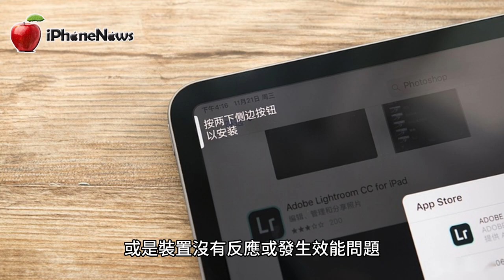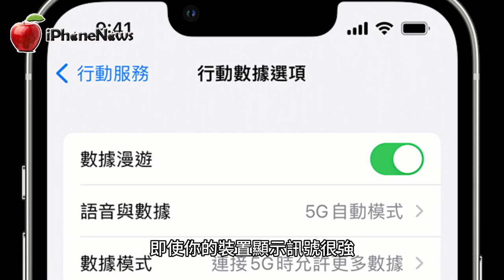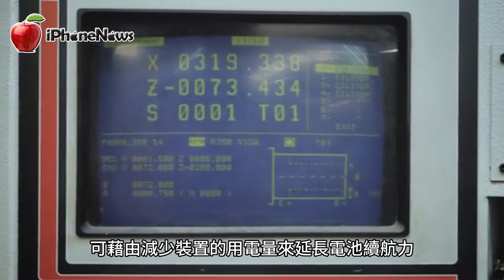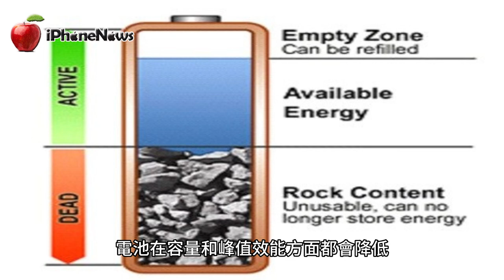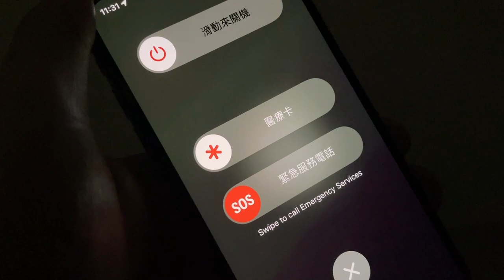iPhone突然變慢卡住？蘋果官方提供六個檢查方法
在使用 iPhone 的過程中，有時候可能會遇到突然變慢或卡住的情況，這可能會給使用體驗帶來極大的不便。幸運的是，蘋果官方提供了六個檢查方法，可以幫助用戶解決這些問題，這段影片將逐一介紹這些方法。